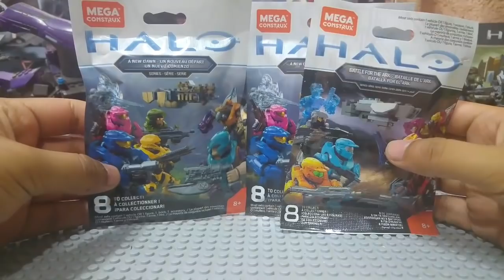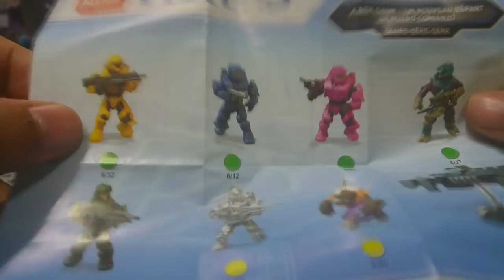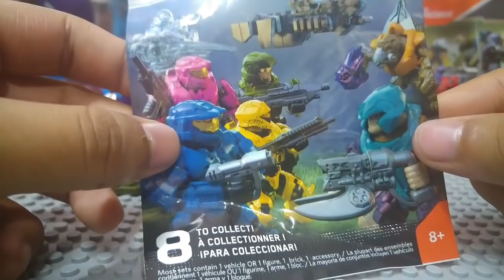Abriendo sobres!!! A New Dawn Halo- Mega Construx